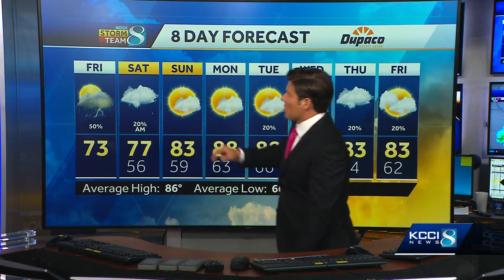Rain and cooler temps today with a weekend warmup on the way